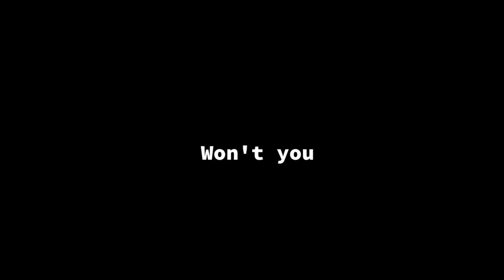« Nothings New! ♪ » || Gacha Club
. I just woke up... ANYWAY-
uhh... what else am I meant to type again